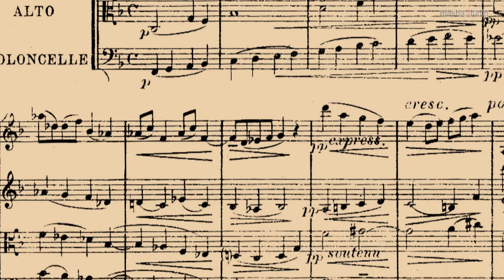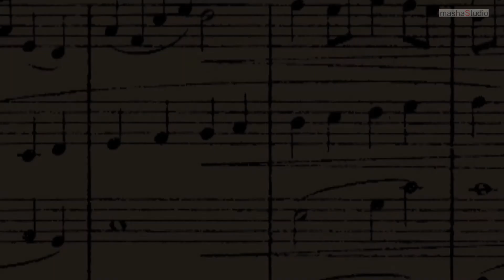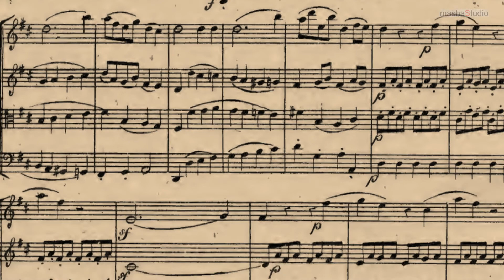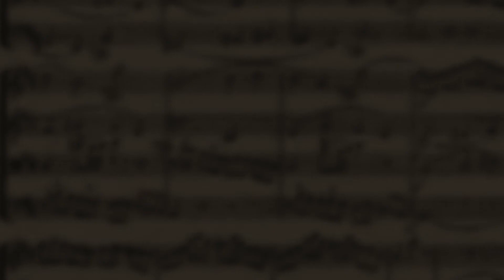Aviv Quartet 2017